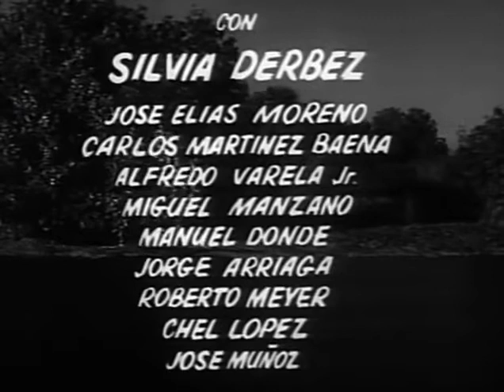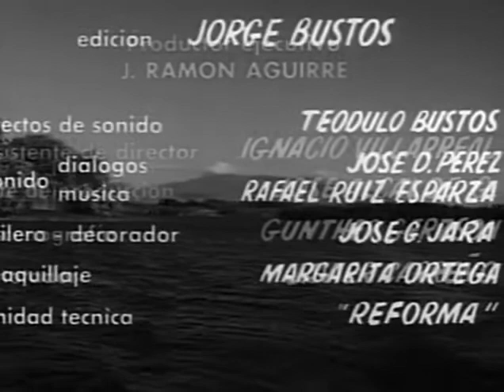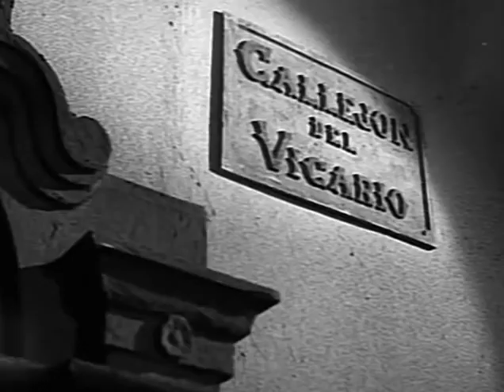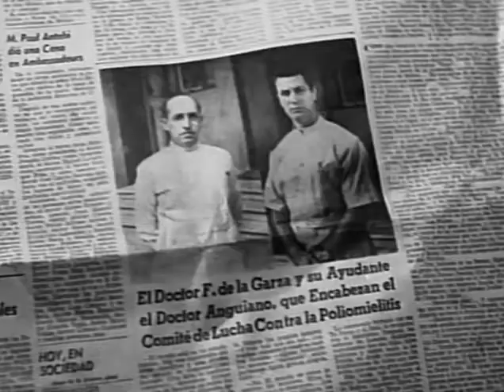El Río y La Muerte Película Humor Negro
Película drama de la vida rural hecha en México 1955 del exiliado cineasta español Luis Buñuel.

Esta cinta forma parte de una trilogía junto a Subida al cielo y La ilusión viaja en tranvía: acerca de las tradiciones mexicanas.

La muerte está presente en todo la peli, parodiando el género Western o Del Oeste. Mostrando así las costumbres mexicanas de la cultura a la muerte. Haciendo crítica en contra de la paradoja del ser humano que se basa en creencias antiguas, impidiendo el disfrute de su libertad y alegría.

Entre los actores que participaron se encuentra Silvia Derbez de las primeras actrices de la época de oro mexicana, madre del comediante multifacético Eugenio Derbez.